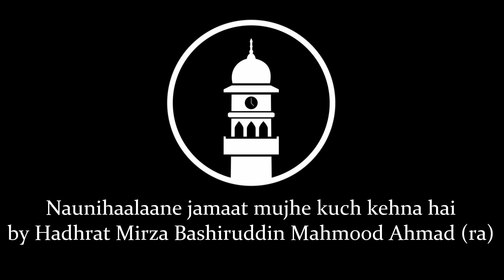Naunihalan Jamaat mujhe kuch kehna hain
Urdu Poem written by Hadhrat Mirza Bashiruddin Ahmad (ra)
Voice of: Member Lajna Ima`illah